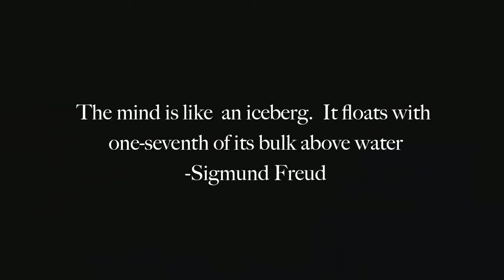Day 34 on Raw Food (Ep.38 RF)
February 2010